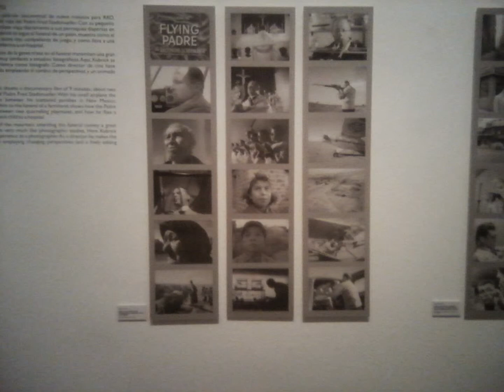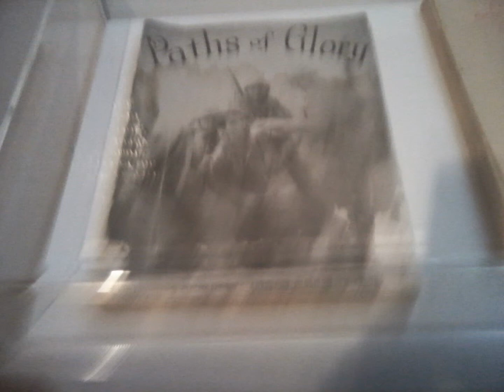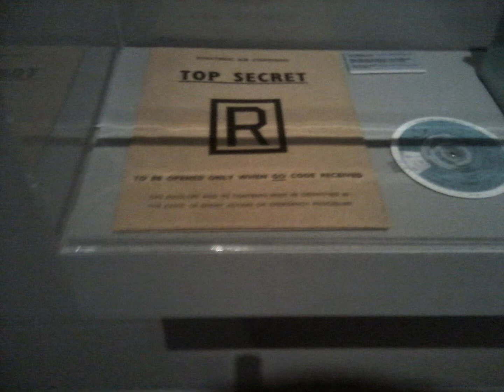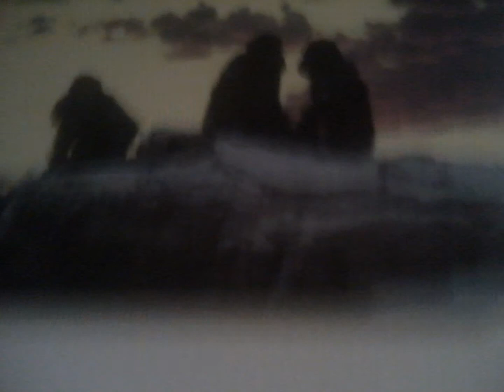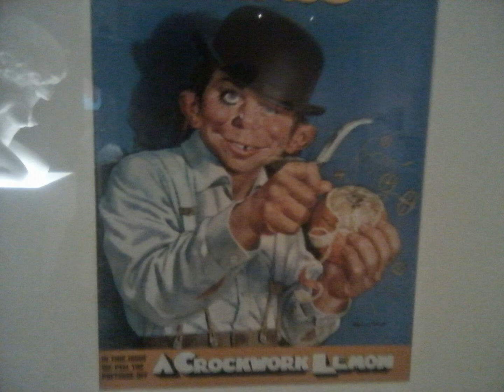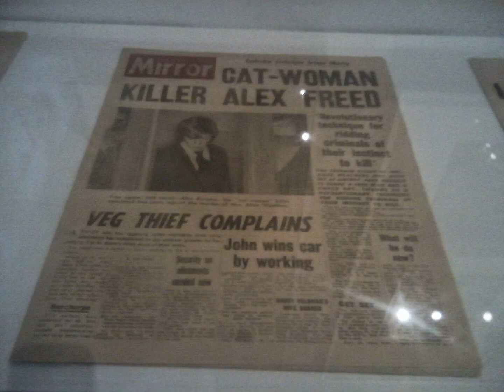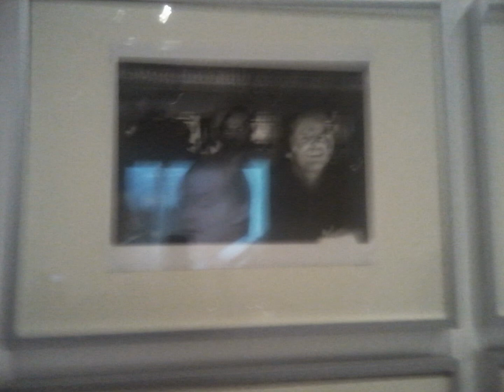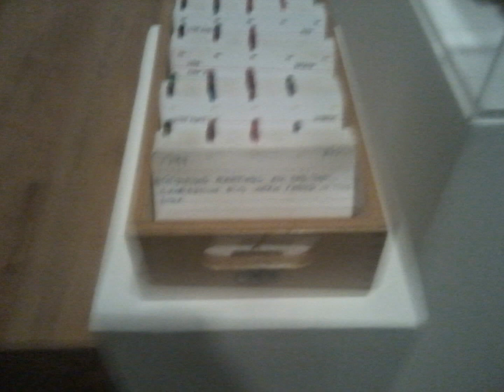EXHIBICION STANLEY KUBRICK EN MARCO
VISITA VIRTUAL A LA EXHIBICIÓN DE STANLEY KUBRICK EN EL MUSEO DE MARCO EN MONTERREY NUEVO LEÓN MÉXICO